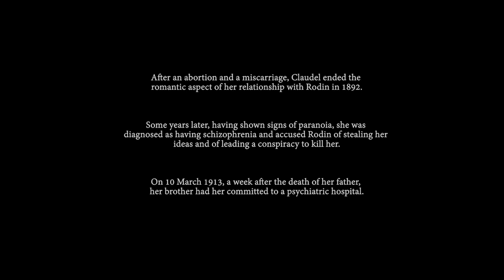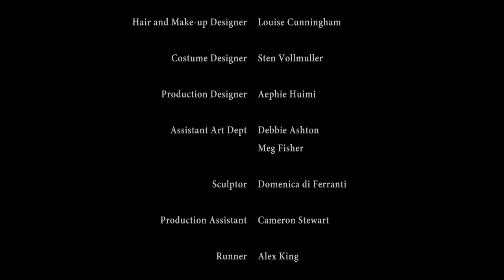Natalia Osipova "In Her Hands" « Dans ses Mains » (2019)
Dans ce mini ballet, le rôle de Camilla est joué par Natalia Osipova. Plus précisément, la ballerine a ici deux rôles: Camilla dans la vie et Camilla dans son monde spirituel. Dans la vraie vie, elle sculpte un portrait de son ami (également sculpteur et élève de Rodin) Jesse Limbscombe (ce rôle ultra-court est joué par Léa Jackson) et après son départ, elle parle de son passé (la voix de Camille a été donnée à Agnes Letestu , et la voix de Rodin a été exprimée par un autre acteur). La conversation est vaste, nerveuse, tragique.
Et un épisode aussi dramatique dans l'atelier de Camilla est entrecoupé d'une danse de deux sculptures - Camilla elle-même (Rodin l'a sculptée, et ici Osipova représente étonnamment) et la sculpture qu'elle a créée (ou surgit dans son imagination) interprétée par Matthew Ball.
sur la musique de Gabriel Fauré: Élégie en ut mineur op 24.